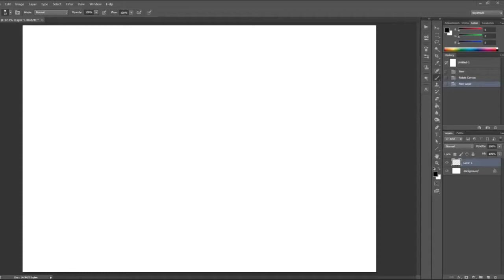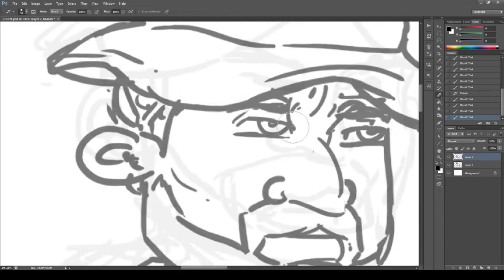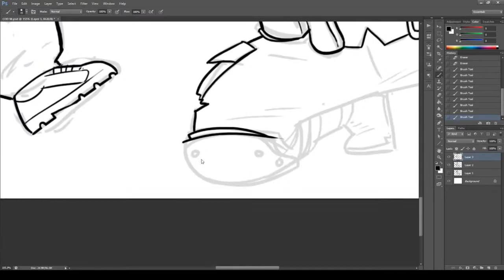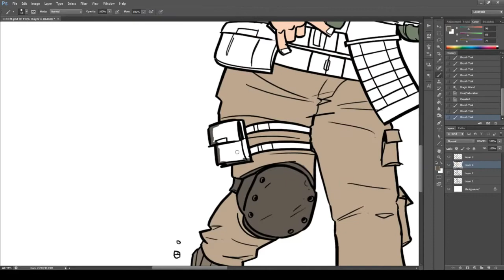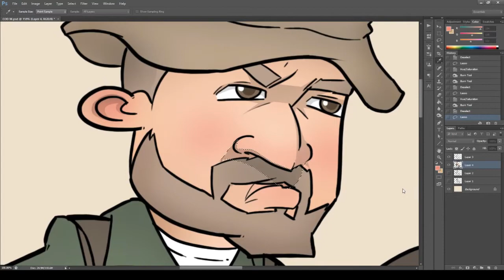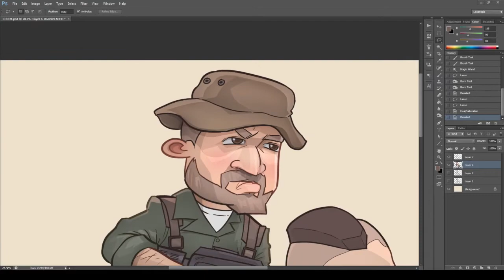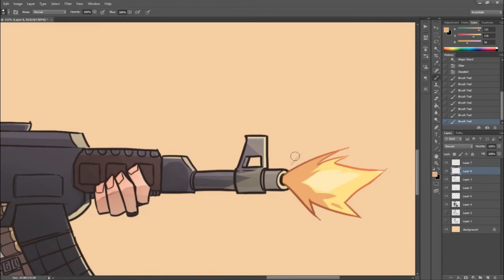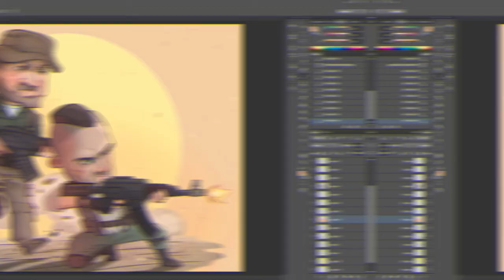CALL OF DUTY Timelapse Drawing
Proses timelapse ilustrasi Call of Duty Modern Warfare. Proses dimulai dari sketsa digital dan masuk ke pewarnaan digital di Photoshop.